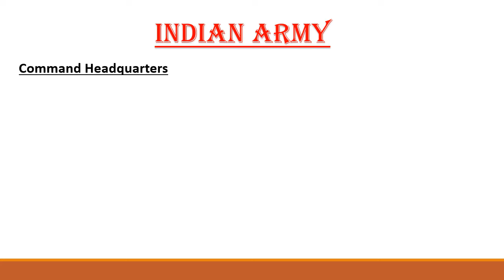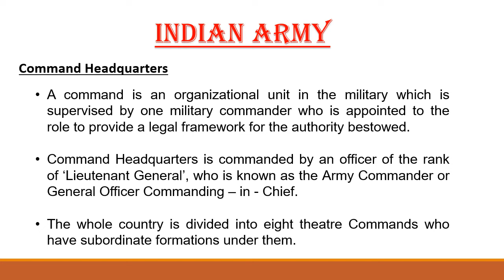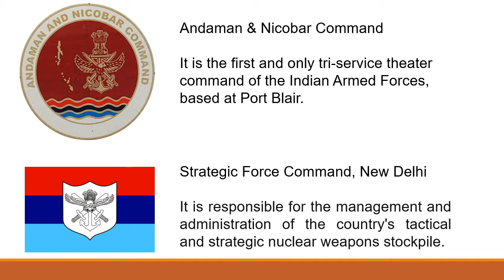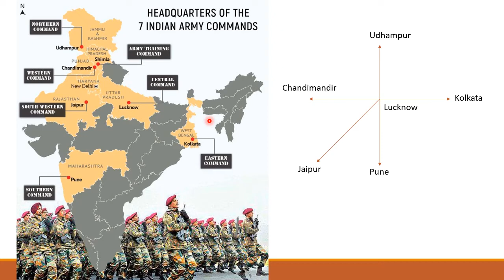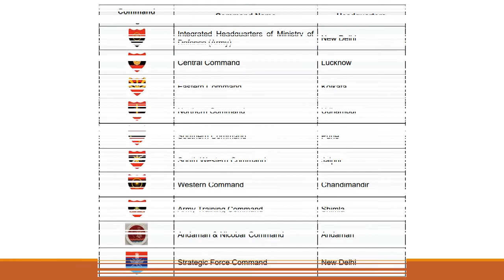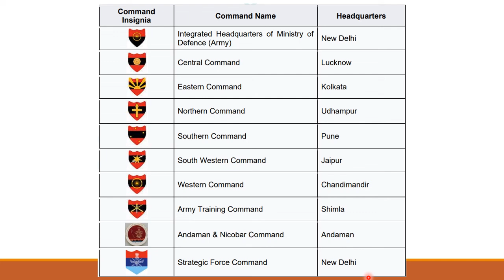Easy way to learn Indian Army Headquarters || Join Indian Army Officer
Jai Hind!

College mein ncc nahi hai
Airforce ncc kaise join kare
ncc air wing kaise join kare
ncc Interview me konse Questions puche jate hai
defence army training,
defence army chief,
defence army ranks,
defence army navy air force,
army air defence bharti,
army air defence centre,
army air defence training centre,
army air defence corps,
army air defence center,
army civil defence,
army air defence equipment,
army air defence eligibility,
army air defence firing video,
army defence force,
life for army defence academy,
army air defence firing,
australian army defence force,
army air defence gopalpur odisha,
army air defence gun,
army defence job,
defence squad join army,
lakshya army defence academy jirapur,
army air defence kasam parade,
army lover defence academy,
army defence academy lmp,
indian army defence news,
army defence network,
indian army defence update news,
defence of indian army,
army air defence parade 2020,
army air defence regiment,
army self defence,
indian army defence system,
army defence system,
army air defence salary,
army air defence song,
army air defence whatsapp status,
army defence song,
self defence army training,
army air defence training,
indian army defence training,
army technical air defence,
indian army defence update,
indian army defence upsc,
indian army defence video,
indian army defence vehicles,
army air defence work,
defence squad indian army weapons